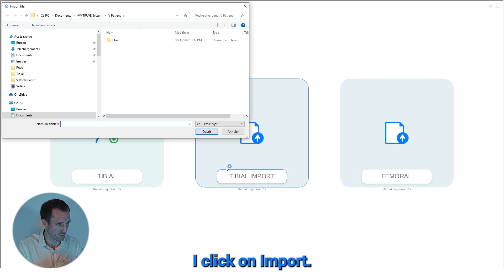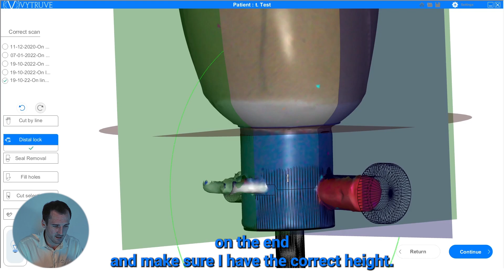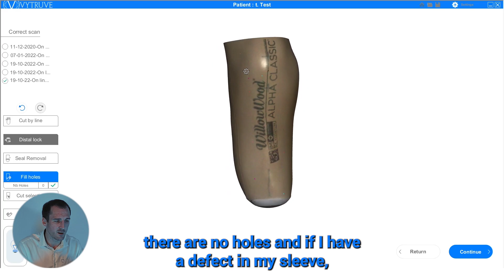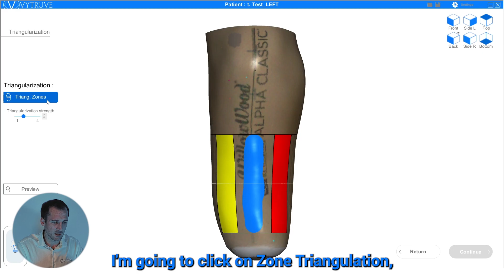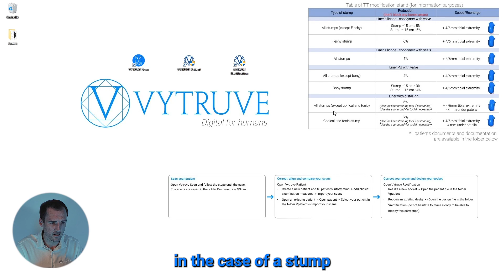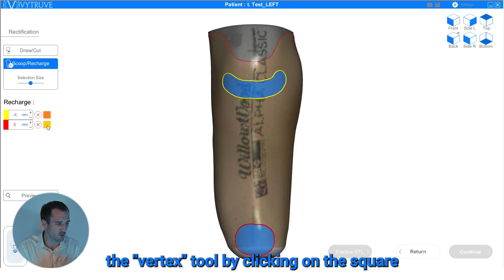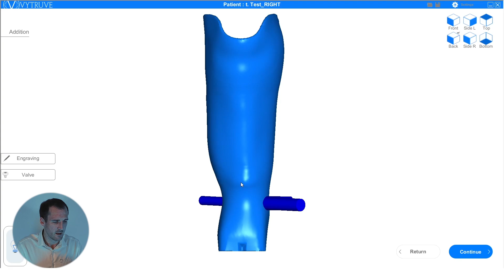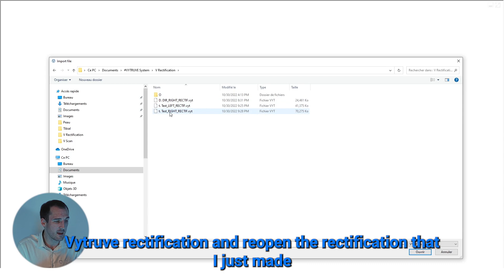Rectification with distal lock